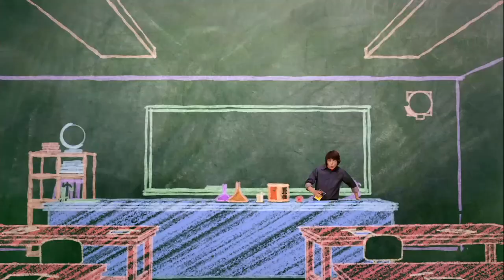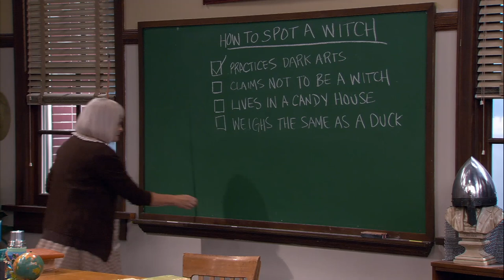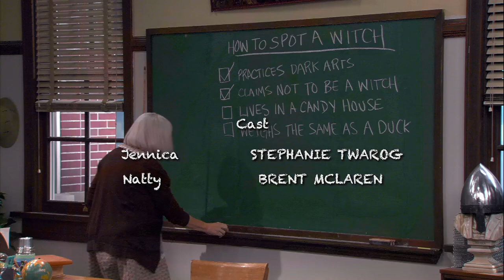Episode 42 | Mr.Young | KEEP IT WEIRD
EPISODE 42 - Mr. Cyclops

When Derby discovers his “free toy” is missing from his box of Cyclops Foods cereal, he and Adam set out to confront the massive corporation and demand what is rightfully theirs.  Before long, Adam and Derby are face-to-face with the head of Cyclops Foods – an actual, one-eyed cyclops.